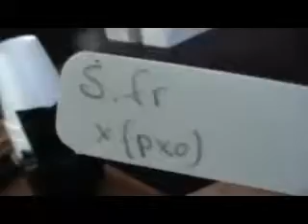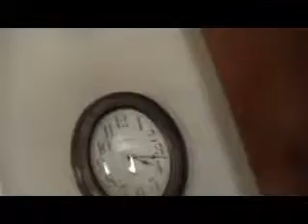Unpacking Sarracenia and Nepenthes